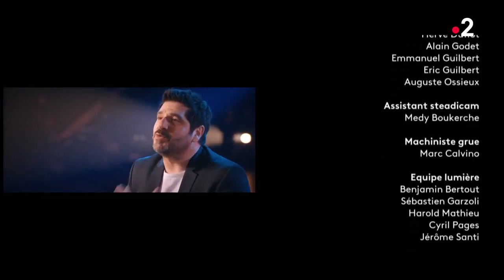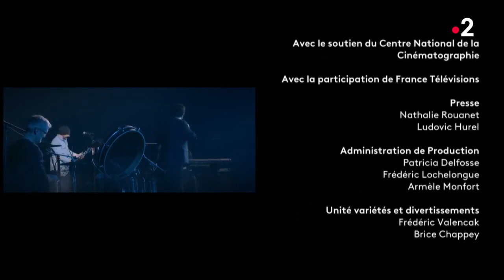Concert Patrick Fiori - Basique le concert (2021) TV Concert Live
tvconcert - TV CONCERT est une Chaine Youtube dédiée aux concert, aux live ou aux showtv pour le plaisir des Fans en France et dans le monde entier

tvconcert live Concert Patrick Fiori - Basique le concert (2021) TV Concert Live

Eleumedia Editions